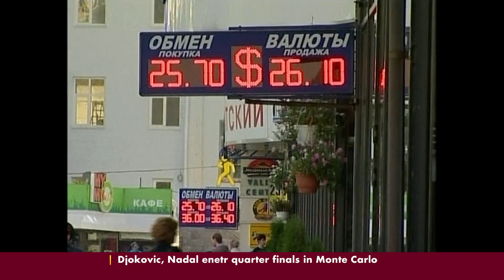EGYPT'S PRESIDENT MORSI VISITS RUSSIA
Egyptian President Mohamed Morsi's on a two-day visit to Russia, where he's meeting his Russian counterpart Vladimir Putin, for the first time since he came into power in late June 2012.